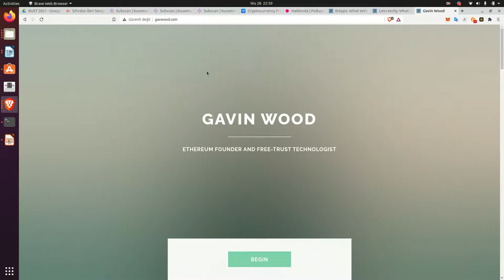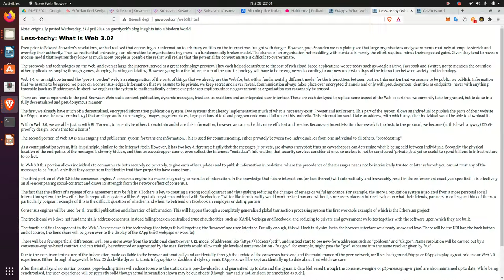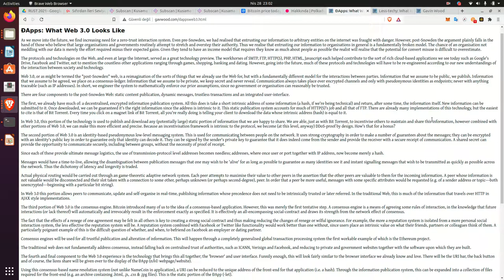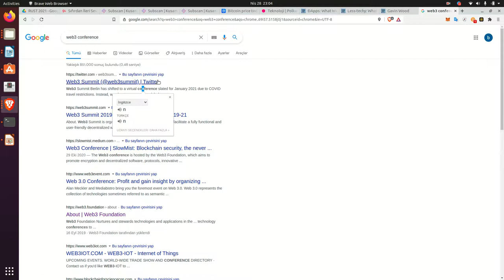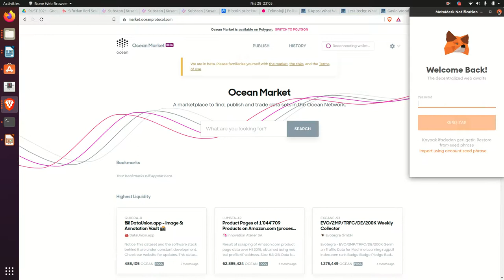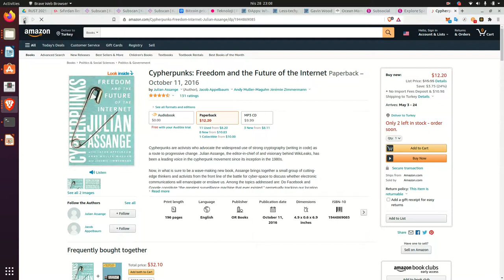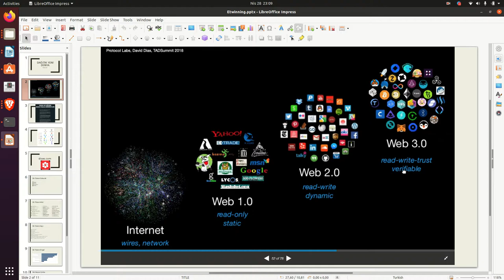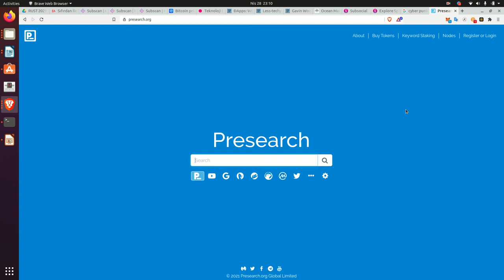Bitcoin neden artıyor ? Web3 Nedir ?